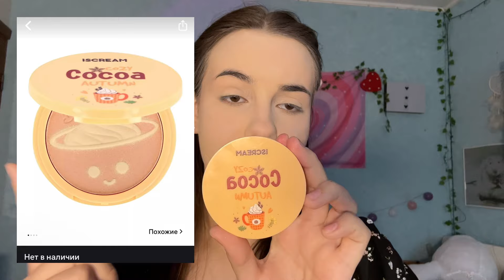Очень дешевая косметика с Wildberries!🎀/Бюджетная косметика до 250₽😧|Макияж косметикой с ВБ!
Всем привет! 🫶🏻
Это видео распаковка и макияж дешевой косметики с Wildberries до 200₽
Оставляю для вас ссылки на продукты из видео 🎀
1. консиллер-тон
In love visage Консилер для лица и глаз, корректор
2. Румяна-тинт THE MAKEUP Румяна помада Тинт
3. Пудра Hey!Beauty Пудра для лица белая рассыпчатая
4. Хайлайтер ISCREAM Хайлайтер COZY AUTUMN
5. Палетка теней Miss Ahoo Тени для век
6. Тени однушка LUNSHOP тени для век блестящи е сухие SVMY
7. Тушь для ресниц DIVAGE Тушь для ресниц объем и разделение Lash Cult, тон 01 черная
8. Масло для губ CosmoMagic Блеск масло для губ